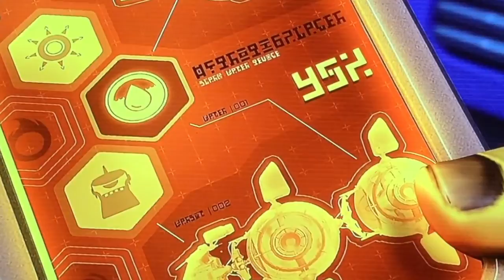ratchet and clank PS4 walk through part2 HD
hello every body i am back for more ratchet and clank ps4  if you could give this one a big big big like for ratchet will be awesome and if you new subscribe :)